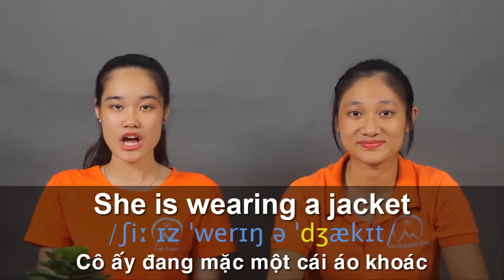Phát Âm Chuẩn Tiếng Anh - Bài 12: Âm D3 (phần 1) - Thaki English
megastarenglish
thakienglish
phatamchuantienganh